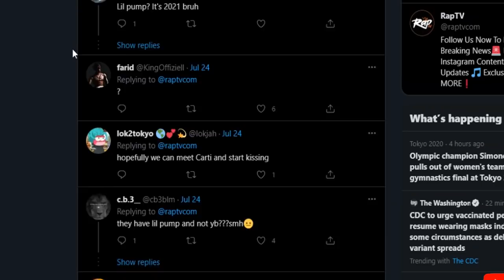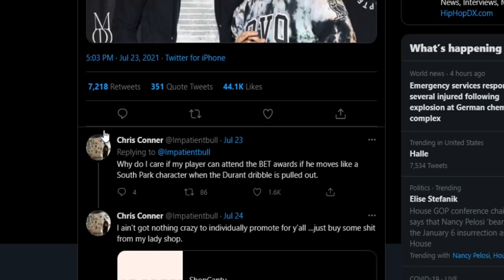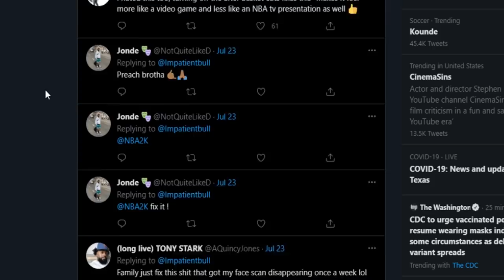NEW NBA 2K22 REP SYSTEM 🥺